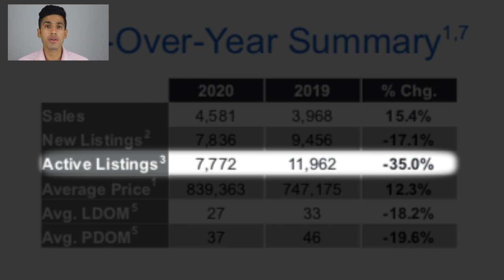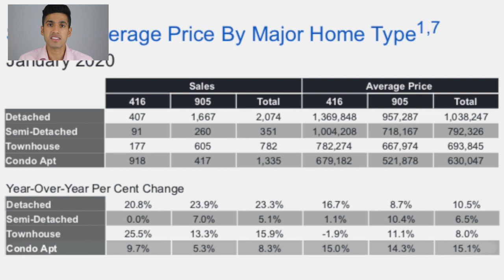Bidding Wars Are Back! (But not for long)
This video compares the beginning of 2020, with the beginning of 2019. The average price is up by 12.3%. All home styles have appreciated over the past year. Throughout the past few years, our market has seen condominiums appreciate... but detached homes been relatively stable. However, detached homes have gone up by 10.5%! One of the major factors influencing the price growth is the lack of listing inventory. Active listings are down by 35% over the past year. Couple this with the fact that more buyers are in the makes it an appropriate time to put your home on the market for sale.
📷 CAMERA:
POCKET-SIZED CAMERA VLOGGING:
4K CAMERA (AMAZING CAMERA!):
Lens (Blur The Background Like Many Youtubers Have!):

🎙️ AUDIO:
Microphone (I Use This One):
Microphone Without Boom Stand:

💡 LIGHTING:
LED Lights (Great Value):
Light Diffusers (Makes the light less harsh):

Michael Duggal
eXp Realty Inc.
Toronto, Ontario
MichaelDuggal.com